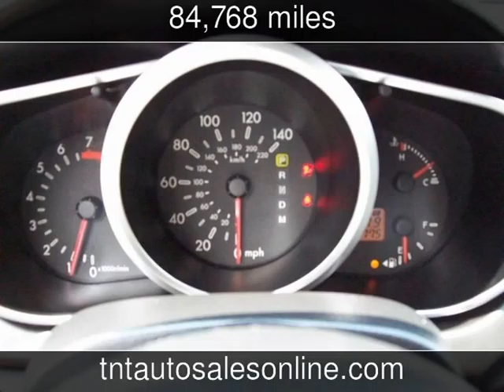2008 Mazda CX-7 Sport Used Cars - MYRTLE BEACH-CONWAY-MARION-LUGOFF-NEWBERRY ,South Carolina - 2014-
See more details about this used car This 2008 Mazda CX-7 Sport with 84,768 miles is for sale at TNT Auto Sales 5 LOCATIONS.